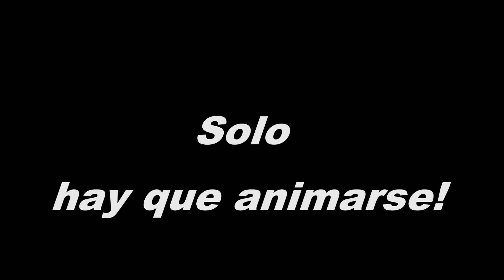Cerro Belvedere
Registro de la llegada a la cima del cerro Belvedere